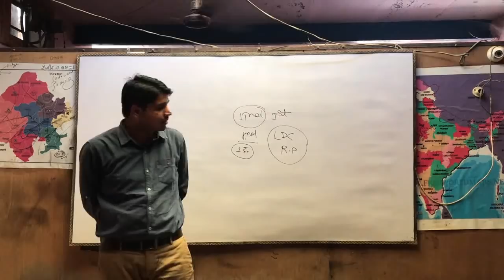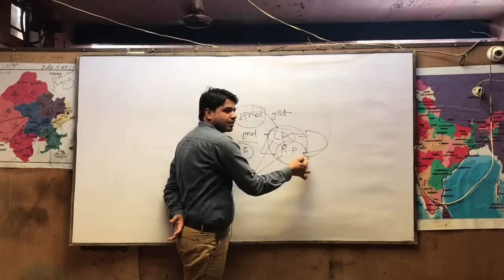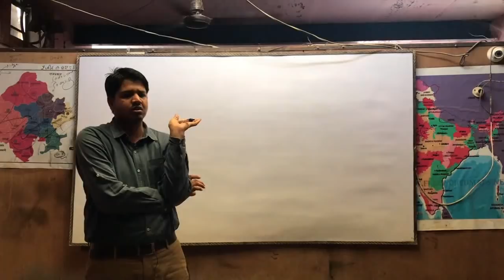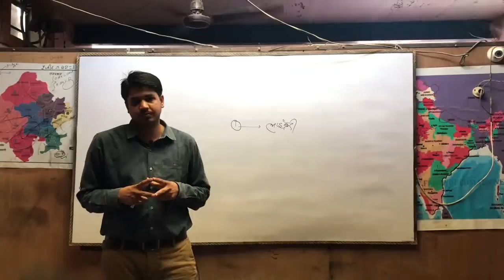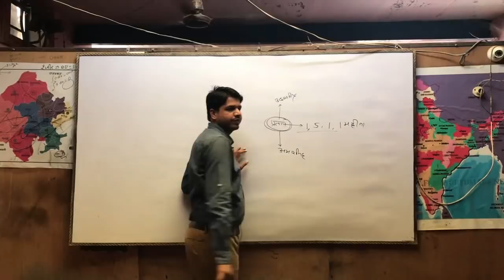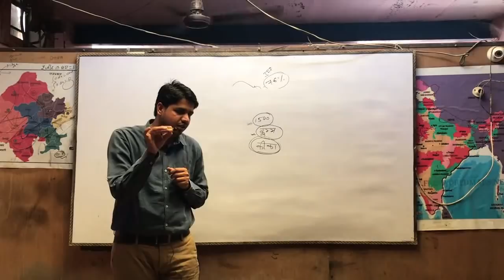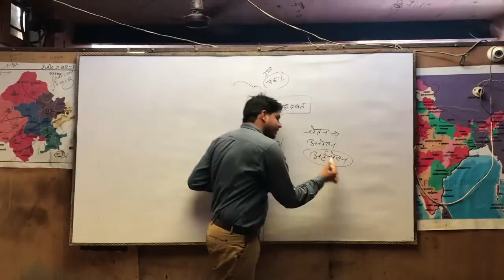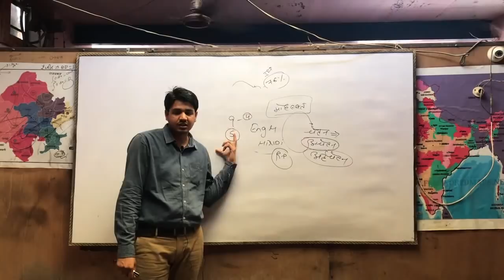Motivation for students [ कैसे तैयारी करे ] By Subhash Charan Sir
This topic is essential for all competition exams.

1.  Reet l & II (Science) Combo Pack By Subhash Charan

2.  Railway Group-D Complete Course By Subhash Charan Sir & Team's (B7)

3.  Reet l & II (Social Science) Combo Pack By Subhash Charan

4.  Airforce 'Y' Complete Course - By Subhash Charan & Team

5. 2nd Grade Complete Course By Subhash Charan Sir & Team's (B7)

6.  Vanpal Vanrakshak Complete Course By Subhash Charan Sir & Team's (B7)

7.  High Court Group-D Complete Course By Subhash Charan Sir & Team's (B7)

8.  BSTC Complete Course By Subhash Charan Sir & Team's (B7)

9.  PTET Complete Course By Subhash Charan Sir & Team's (B7)

10.  Agriculture Supervisor Complete Course ~ BY Subhash Charan Sir

11. College Vyakhyata Complete Course By Subhash Charan Sir & Team's (B7)

12. Stenographer Complete Course By Subhash Charan Sir & Team's (B7)

13. Rajasthan GK Complete Course By Subhash Charan Sir & Team's (B7)

14. REET Level-ll (Social Science) Complete Course ~ BY Subhash Charan Sir

15.  Airforce 'X' Complete Course - By Subhash Charan & Team

16.  Gram Sachiv Complete Course By Subhash Charan Sir & Team's (B7)
17.

18.  PTI GK Complete Course By Subhash Charan Sir & Team's (B7)

19. Army Complete Course By Subhash Charan Sir & Team's (B7)

20. SI Hindi Complete Course By Subhash Charan Sir & Team's (B7)

21. REET Level-ll (Science) Complete Course ~ BY Subhash Charan Sir

22. SSC GD Complete Course By Subhash Charan Sir & Team's (B7)

23. India GK Complete Course By Subhash Charan Sir & Team's (B7)

24. Electrical Engineering RSMSSB JEN (Diploma Holder) Complete Course By Subhash Charan & Team

25.  Lab Assistant GK Complete Course By Subhash Charan Sir & Team's (B7)

26.  Patwar Complete Course By Subhash Charan Sir & Team's (B7)

27.  RAJASTHAN JEN & AEN (ELECTRICAL) Complete Course By Subhash Charan & Team

28. RPSC RAS Pre. Complete Course By Subhash Charan Sir & Team's (B7)

29. Sub Inspector (SI) Complete Course By Subhash Charan Sir & Team's (B7)

30. REET Level-1st Complete Course ~ BY Subhash Charan Sir